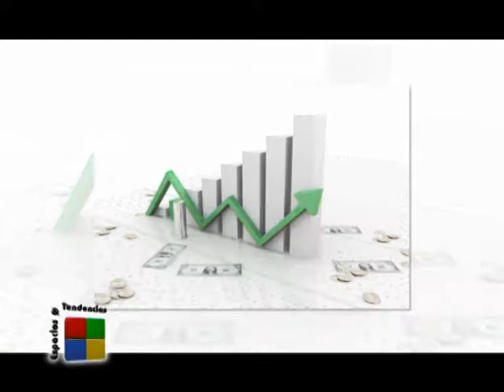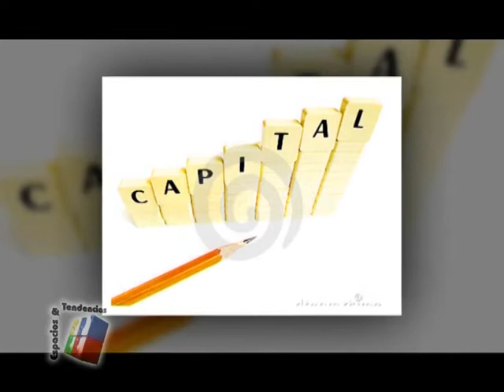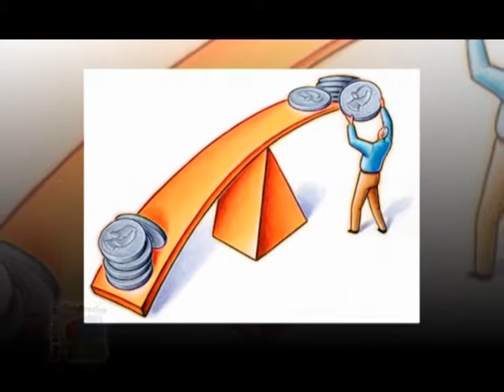Universidad de la Integración de las Américas - UNIDA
Clasificación de los Costos